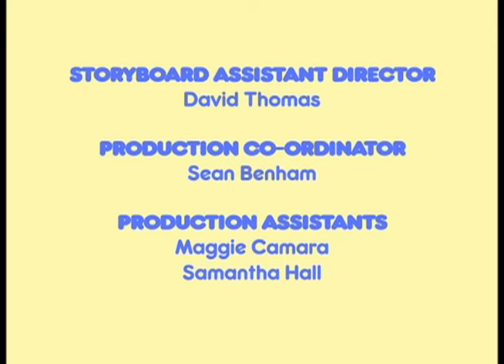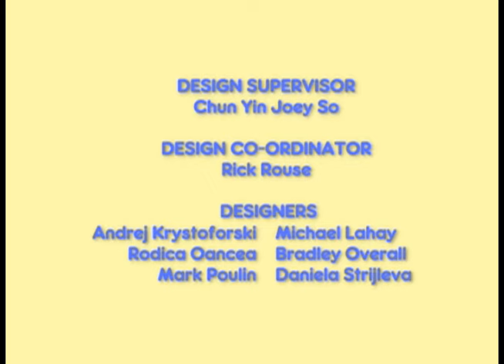Max Y Ruby Episodios Para Niños - Artes y Manualidades! Compilación de 70 mins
Ep.14: La obra de arte de Max / Max conoce a Morris / La cacería del tesoro de Ruby
Ep.25: Ruby escribe un cuento / El dominó de Max / El ático de la abuela
Ep.46: El arcoíris de Ruby / Hogar dulce hogar / El pastel de lodo de Max